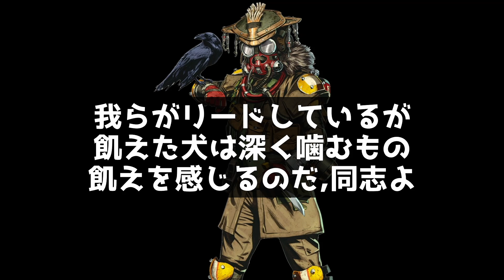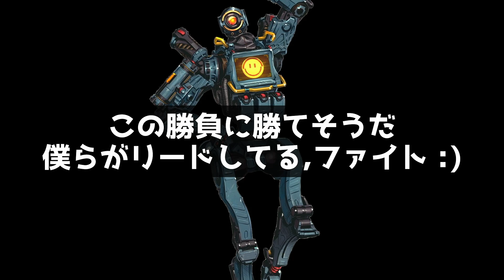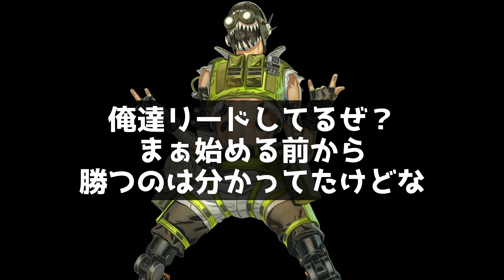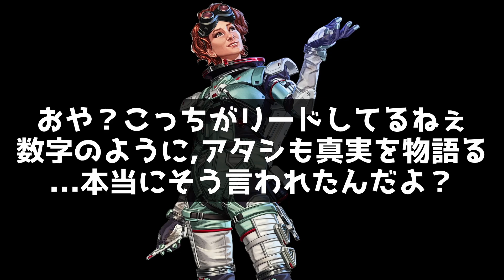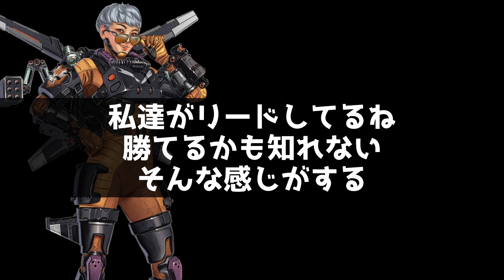[S12] コントロール：我々がリードしているな...💀(ニッコリ垂涎) [APEXセリフまとめ]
久しぶりにレヴちゃんのキモこわセリフが聞けてオタクは満足です。
限定イベント：コントロールの再生リスト

0:00　ブラッドハウンド

0:25　ジブラルタル

0:41　ライフライン

0:53　パスファインダー

1:10　レイス

1:25　バンガロール

1:39　コースティック

1:52　ミラージュ

2:10　オクタン

2:26　ワットソン

2:38　クリプト

2:50　レヴナント

3:21　ローバ

3:39　ランパート

4:07　ホライゾン

4:46　ヒューズ

5:01　ヴァルキリー

5:15　シア

5:35　アッシュ

5:51　マッドマギー